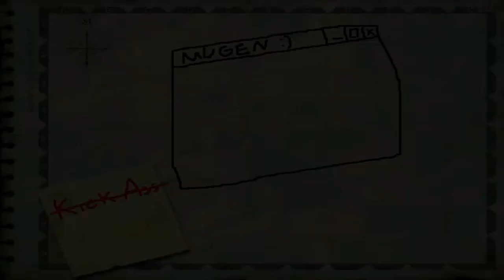MG026 MUGEN - Jimmy Lewis #23 vs. Squirrel Girl + Extra Battle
Today Jimmy Lewis face off Squirrel Girl; an Marvel's character, created For MUGEN by Fede de 10.
This character is a Chun-Li's sprite edit with bad gameplay and crappy specials and Supers, and she looks like a incomplete creation.
For the Extra Battle; i'm trying a KFM's edit called KFM ULTRA (Created bu Synck)
A peculiar edit with the possibility of using firearms (Like Kung Fue Bender), but based to Postal Guy from Postal 2.

Characters:
Jimmy Lewis (or Jimmy Lee) by Jose Ilia (Me)
Squirrel Girl by Fede de 10

Extra Battle:
KFM Ultra by Synck (Me) bs. Squirrel Girl

Stage: Riot at the School by ss5ace